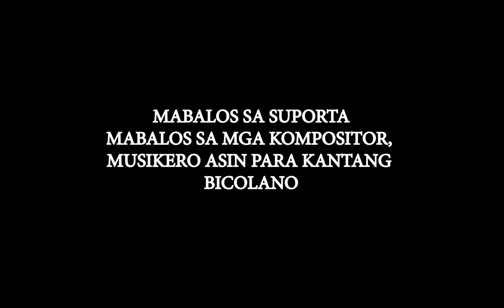PUNGAW - 4K BARREL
CREDITS to TOTI DAIT & JOSEPH ABELLA Composer of PUNGAW Interpreted by 4K BARREL

Support Original Bicol Song